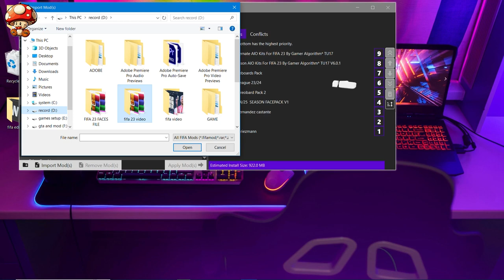RODRI 2024/2025 ❌FIFA 23❌ | FACE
This part of the collection of fifa 23 is rodri from manchester_city.

LINK OF SQUAD UPDATE

00:00 - what we install?
03:07 - how install?
04:21 - end screen